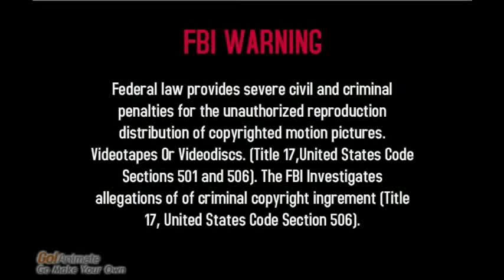Opening to Earth Wars 2004 DVD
1. FBI Warning
2. Macrovision Logo
3. Metropolis DVD Logo
4. Earth Wars 2 Trailer
5. DVD Menu
6. Metropolis DVD Logo